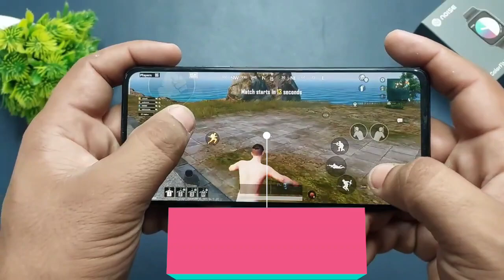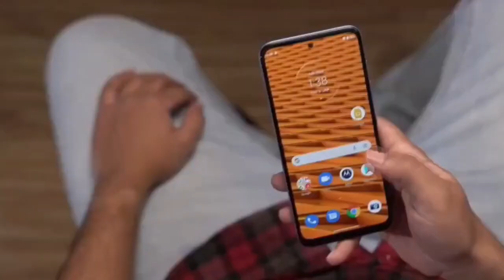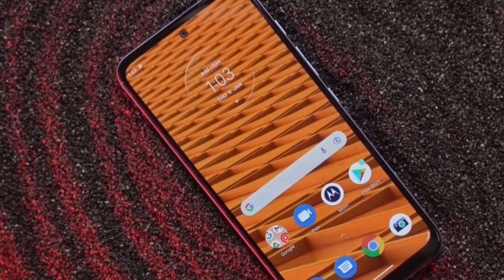MOTO G52 Un dispositivo interesante |Motorola G52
El Motorola Moto G52 es un nuevo miembro de la familia Moto G de smartphones económicos. El Moto G52 cuenta con una pantalla OLED de 6.6 pulgadas a resolución Full HD+ y tasa de refresco de 90Hz, y está potenciado por un procesador Qualcomm Snapdragon 680 con 4GB o 6GB de RAM y 128GB de almacenamiento interno. Con una cámara triple de 50MP en su dorsal, el Moto G52 tiene una cámara selfie de 16MP, batería de 5000 mAh de carga rápida TurboPower de 30W, tiene diseño repelente al agua, lector de huellas lateral y corre Android 12.